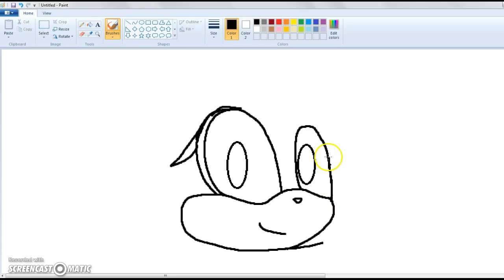Zooe the fox~speedpaint